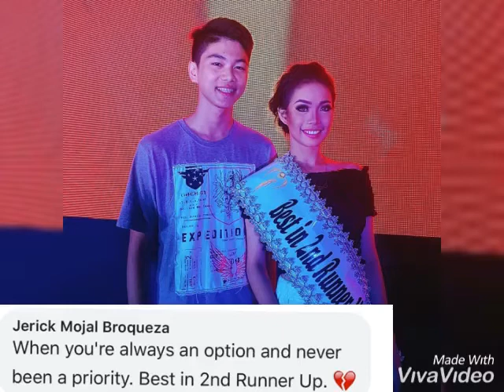best in 2nd Runner Up😂😂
ngayon ko lang nalaman na mayroong best in 2nd Runner Up😂😂
maraming SALAMAT